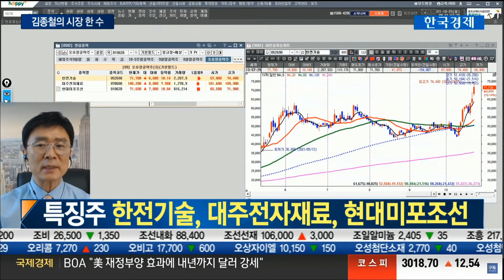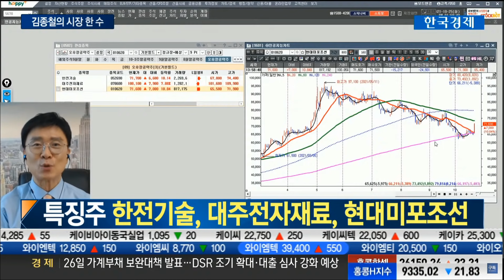[김종철 원포인트레슨] 실적 vs 금융정책